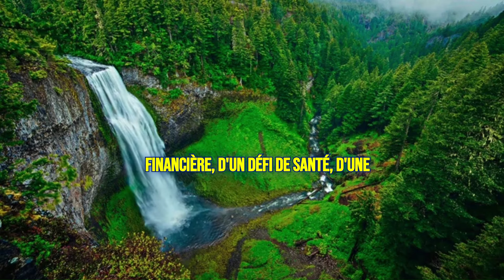DÉCOUVREZ LE POUVOIR DE LA FOI POUR SURMONTER TOUT DÉFI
"DÉCOUVREZ COMMENT LA FOI PEUT DÉPLACER DES MONTAGNES ET TRANSFORMER VOTRE VIE. UN MESSAGE INSPIRANT POUR RENFORCER VOTRE CONFIANCE EN DIEU ET AFFRONTER VOS DÉFIS AVEC COURAGE ET ESPOIR. NE MANQUEZ PAS CETTE PUISSANTE RÉFLEXION SPIRITUELLE !"

Bienvenue sur Disent Les Anges, votre destination pour découvrir les récits bibliques comme jamais auparavant ! Nous racontons les histoires sacrées avec une perspective unique, mêlant profondeur spirituelle, réflexion moderne et une touche captivante pour vous inspirer. Chaque vidéo explore les enseignements, les mystères et les leçons intemporelles de la Bible, tout en les reliant à nos défis actuels.

Thèmes abordés : Histoires bibliques, réflexions spirituelles, leçons de vie, foi chrétienne, enseignements sacrés.